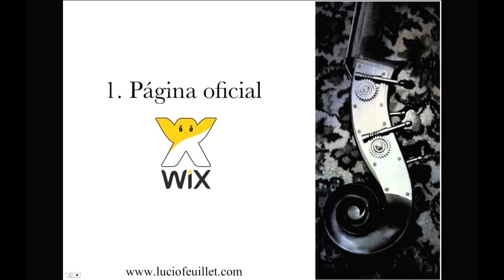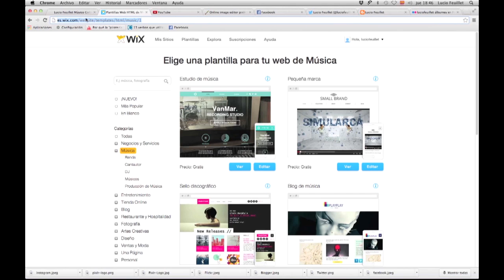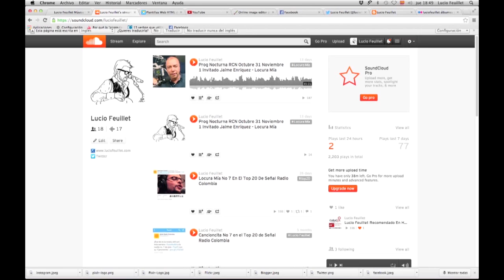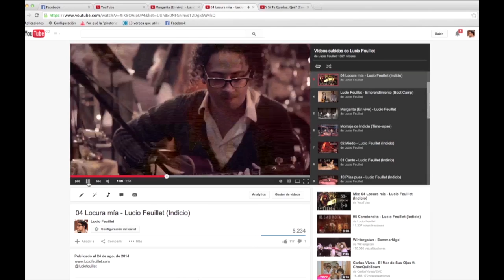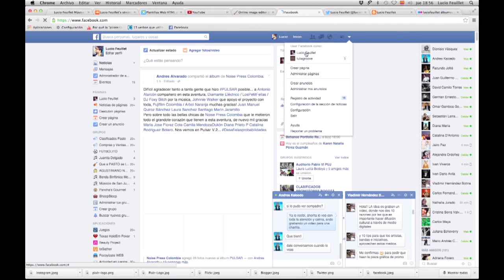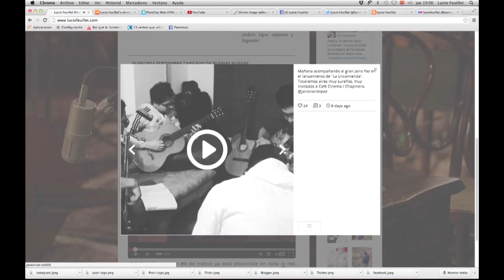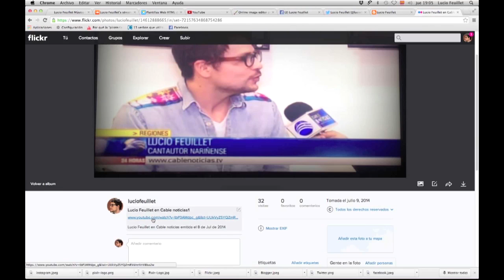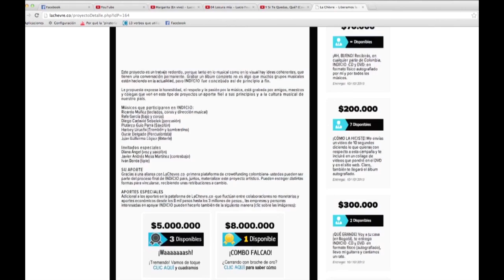10 herramientas digitales para empezar a divulgar tu música (Growth Cookies) - Lucio Feuillet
Video Charla realizada en los Growth Cookies - Pasto 2014.
10 Herramientas o consejos para empezar a divulgar música en la era digital.